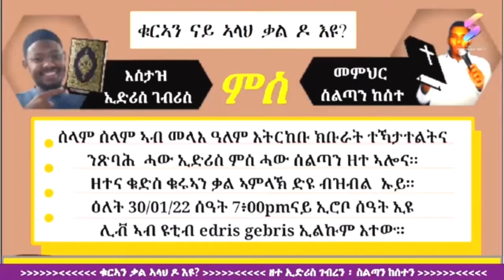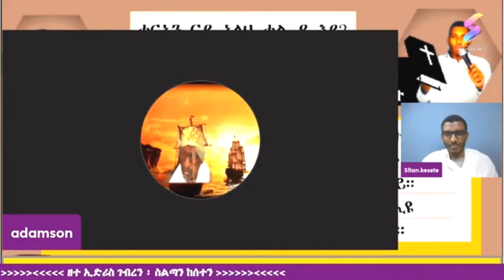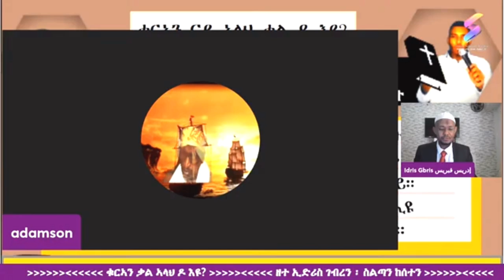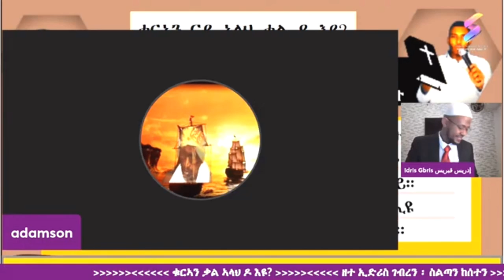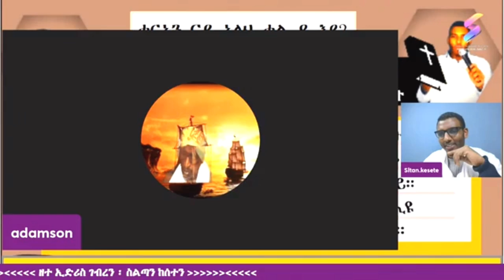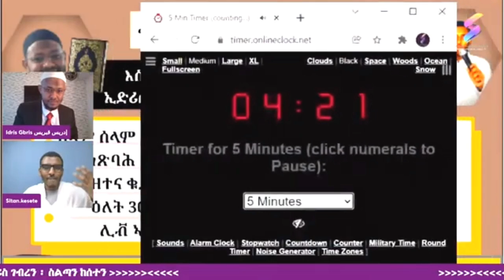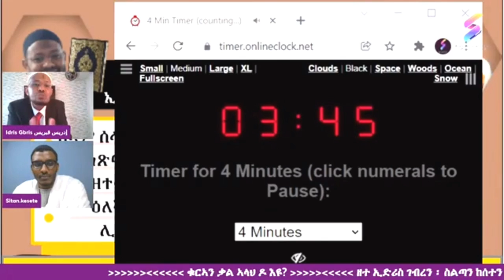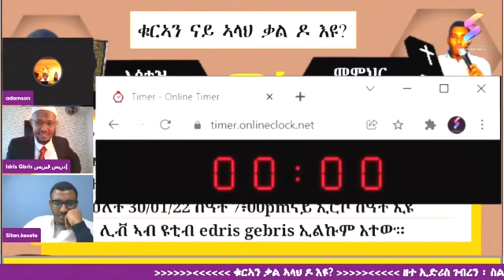ቀጥታ Live ዝነበረ ኩሉ ሰብ ክፈልጦ ዘለዎ ይገርም🤔ኣብ ሰማይ ንሓደ ኣስላማይ 72 ኣንስቲ ኣለዋኦ! ቁርዓን ቃል ኣምላኽ ድዩ? ዘተ ምስ ኢድሪስ